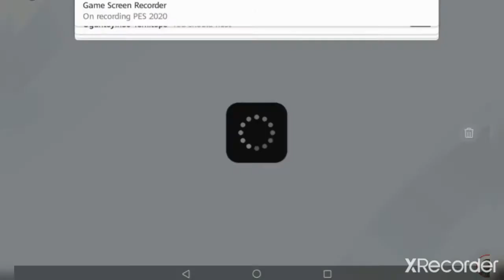Pes 2020 Mobile Pro Evolution Soccer Android Gamplay #1